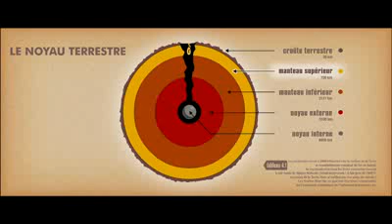bannu funny video